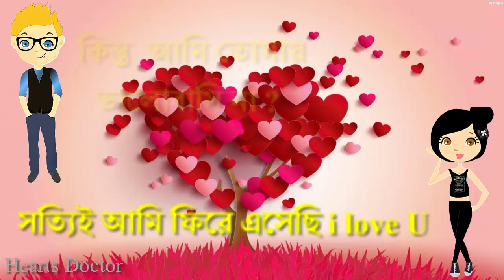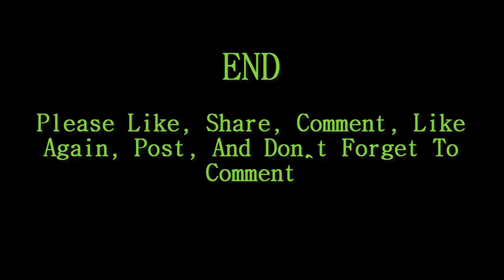মিথ্যা ভালোবাসা | Heart Touching Love Story | Tomar Opekkhay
Story: মিথ্যা ভালোবাসা

Publish: হৃদয়ের কথা

ভাল লাগলে ভিডিওটি আপনার ফেসবুকে শেয়ার করতে ভুলবেন না ।

ভালোবাসার গল্প কথা শুনতে জানতে ও দেখতে আমাদের সাথেই থাকুন..
চ্যানেলটি ভালো লাগলে সাবস্কাইব করুন :-)